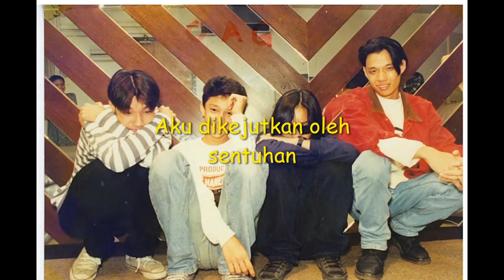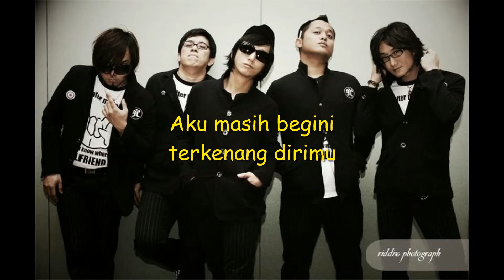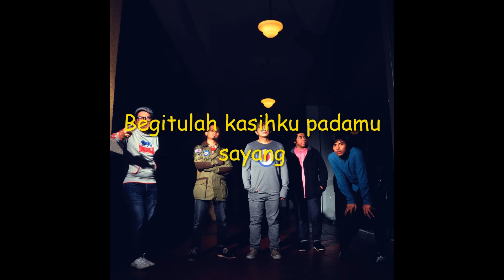Sentuhan - Radhi OAG - Lyrics Video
Sentuhan - Radhi OAG - Lyrics Video for you guys sambil layan rokok john blend peghhh enak rasanyaa!!!

Lyrics
Pilu menyentuh hati
Aku dikejutkan oleh sentuhan
Cinta luka
Bagaikan taufan kau hempas cintaku
Sehingga aku terapungan
Sentuhan cintamu sayang
Panasnya membakar di hati
Hari-hari yang berlalu
Menyentuh sepi
Aku rindu
Sentuhan cintamu
Aku rindu
Sentuhan cintamu
Aku masih begini terkenang dirimu
Tiada pernah aku membenci
Bagaikan pantai sepi
Merindukan sentuhan ombak
Begitulah kasihku padamu sayang
Aku rindu
Sentuhan cintamu
Aku rindu
Sentuhan cintamu
Tiada pernah aku…

Credit : Desire (Original )
            :Radhi OAG

Reference : Mr. Google